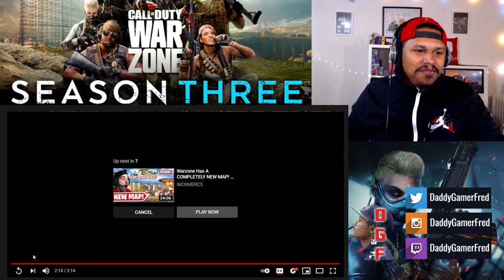Verdansk ‘84 Trailer | Squad up the World | EVENT trailer REACTIONS! (Cold War Warzone)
Chapters:
00:00 Intro

Nintendo Switch Friend Code : SW- 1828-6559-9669
PSN : DaddyGamerFred
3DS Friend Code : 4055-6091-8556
Pokèmon G0 Trainer Code : 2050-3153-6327